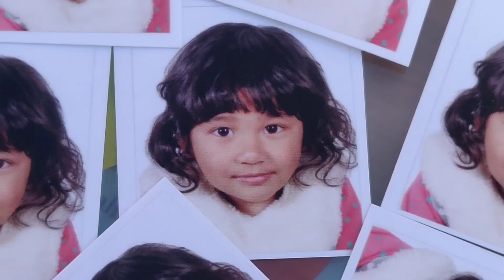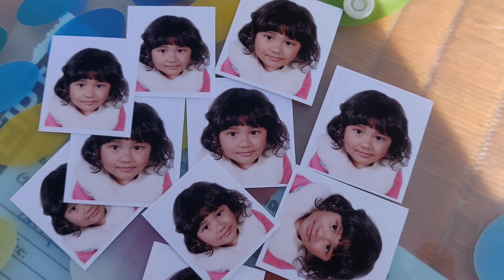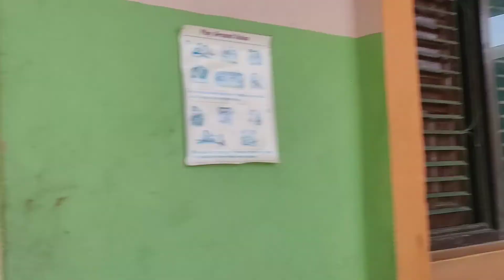1st day of school experience/ my baby's pre school